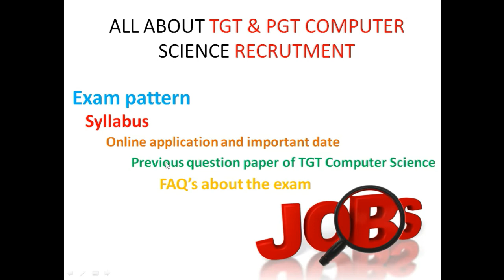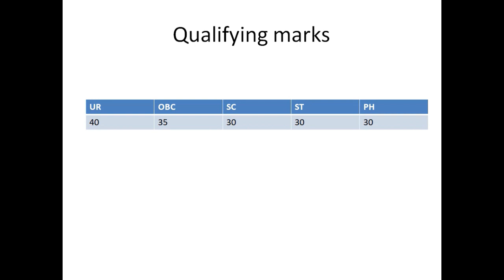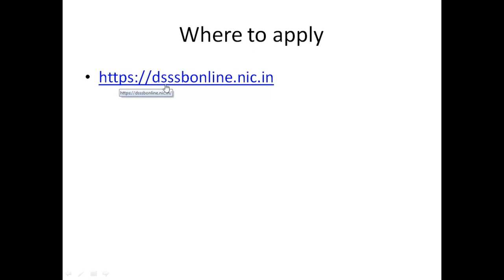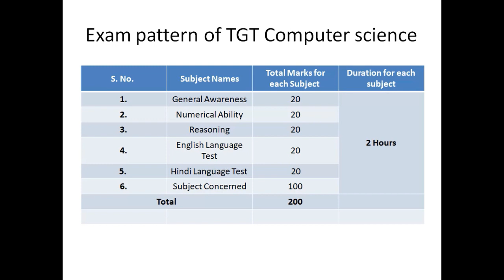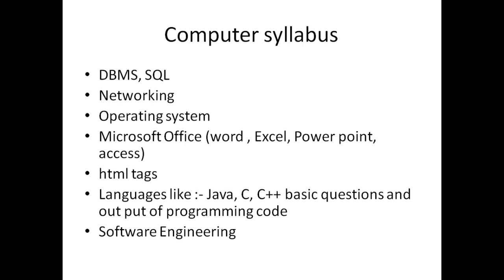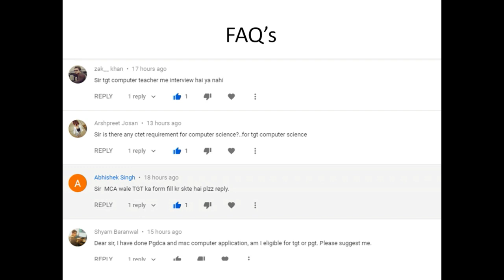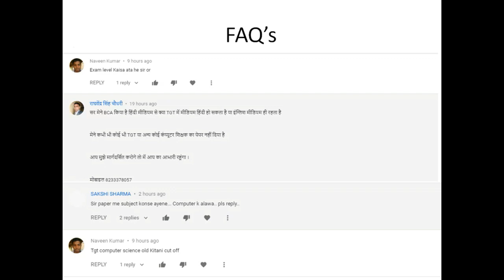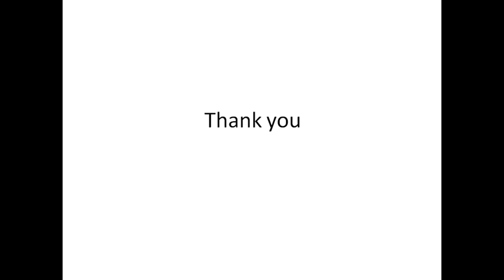All about TGT & PGT Computer Science Vacancy 2020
hello friends
this video contains all information about TGT computer Science and PGT Computer Science post under DSSSB